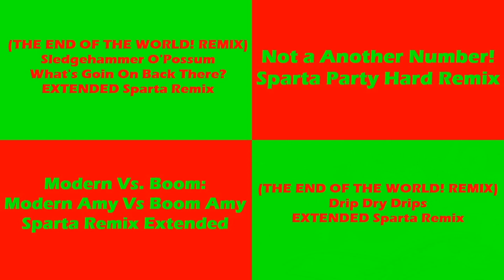(PLEASE DON’T BLOCK THIS) Sparta Remixes Side by Side 127 (Xmas Version)